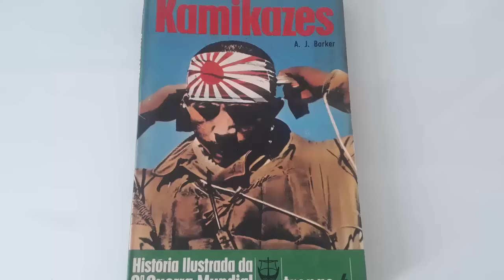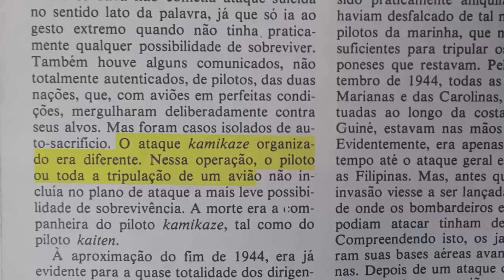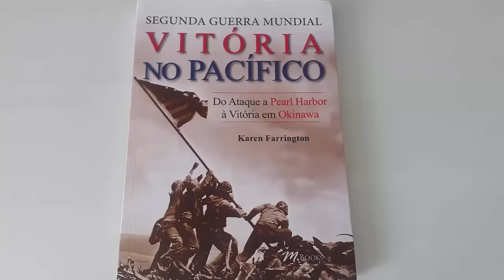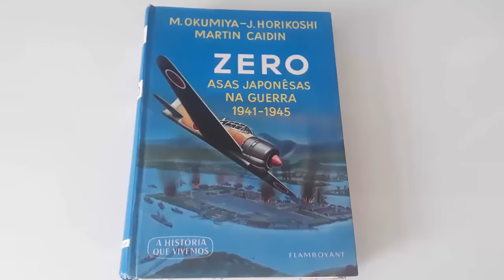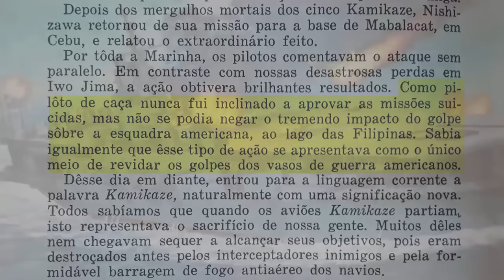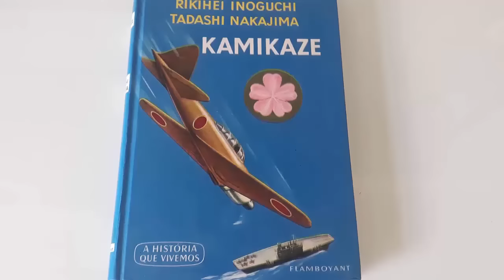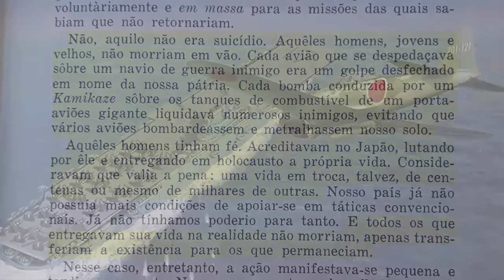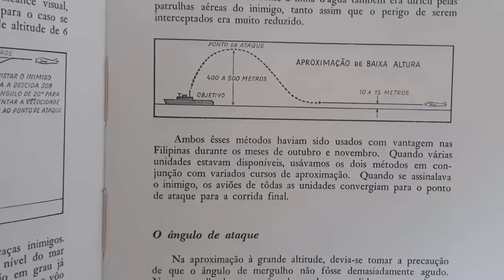Quebrando os Maiores MITOS Sobre os Kamikaze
As Unidades de Ataque Especial Kamikaze eram formadas por pilotos japoneses que executavam um ataque de colisão contra seu alvo durante a Segunda Guerra Mundial. Eles são conhecidos no Ocidente como loucos fanáticos que davam a sua vida cegamente pelo Imperador, que os comandantes japoneses não tinham respeito pela vida de seus homens e que foi uma tática cega e irracional que nasceu apenas do puro desespero. Mas acontece que esses argumentos estão muito longe de representarem o que foram os Kamikaze. Conheça nesse vídeo quatro mitos muito difundidos sobre eles no Ocidente, e como são argumentos que apenas pretendem justificar de forma fácil o que foram as complexas Unidades Kamikaze.

00:00 Introdução
01:24 Kamikaze não significa Ataque Suicida
07:14 Uma Tática Cega e Irracional?
15:17 Usavam Combustível só de ida?
18:35 Fanáticos que Morriam Cegamente pelo Imperador?
25:26 Conclusão

REFERÊNCIAS BIBLIOGRÁFICAS

BARKER, A, J. Kamikazes. Editora Renes, Rio de Janeiro, 1975.
FARRINGTON, Karen. Vitória no Pacífico: Do Ataque a Pearl Harbor à Vitória em Okinawa. M. Books, 2014.
INOGUCHI, Rikihei, NAKAJIMA, Tadashi. Kamikaze. Editora Flamboyant, 1967.
OKUMIYA, Masatake, HORIKOSHI, Jiro, CAIDIN, Martin. Zero: Asas Japonesas na Guerra 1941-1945. Editora Flamboyant, São Paulo, 1966.
SAKAI, Saburo. Kamikaze, Piloto Suicida. Editora Ibrasa, 1975.

OBS: Algumas imagens são meramente ilustrativas, e não são de minha autoria.

Roteiro e Edição: Zander Klüser
Direção e Pesquisa: Zander Klüser
Revisão: Zander Klüser